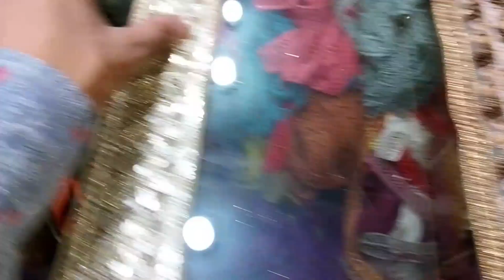Stone and zari Lace / border lace 2024 fancy work laces trim bunches kameez Sleeves dupatta& saree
Stone and zari Lace Edge/ border lace 2024 fancy work laces trim bunches kameez Sleeves dupatta& saree